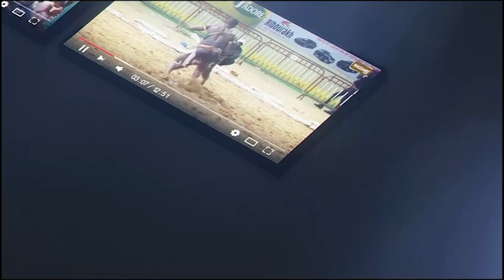Découvrez le nouveau tousse de Boy Faye avec Zoss, BB Garga et les 100% parcelles